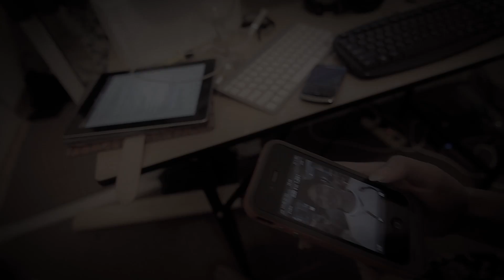MV รักใครไม่ได้อีก - Room39 : Cover BY กร - แก้ม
เพลง Single ที่ 5 ของ Room39 นำมา Cover แบบ ขำๆ ใน แบบของ กร - แก้ม ลองฟังดูน่ะค๊ะ ดูคอร์ด ด้านล่าง KEY G

Intro
G - Bm / Am - D/G - Bm / Am - D/

1
G - Bm / Am - D/

* Csus2 / Bm / F / D /

F / D

Repeat * , **

Repate * , **